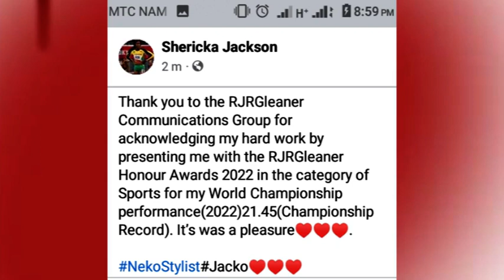WOW! Shericka Jackson WINS Awarded The RJFGLEANER Honour Award